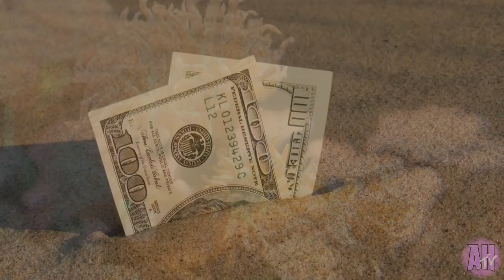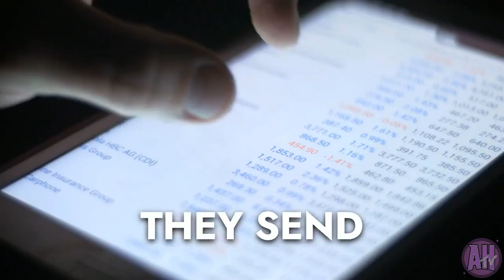Episode 010 Avoid these mistakes when buying Accounting Services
Join hosts Nikole Mackenzie and Scotty 'OKR' Scarano in this insightful episode of the Cash Flow Show as they help businesses of all sizes understand what kind of accounting staff they need.

Chapters:
01:46 Introduction
04:20 Businesses Under a Million in Revenue
08:35 Working with Bench
10:15 Over a Million in Revenue
11:57 When Other People Want to See Your Numbers
18:21 Should You Get A Niched Accountant?
24:34 When You Need a Loan
28:32 Summary and Final Thoughts